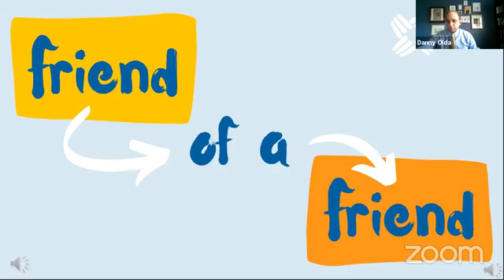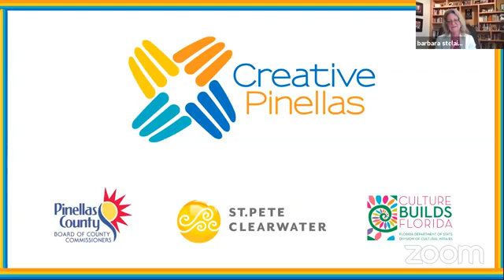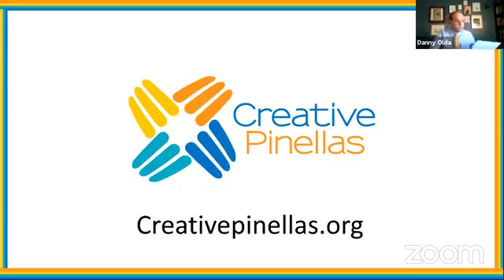Friend of a Friend Akiko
Friend of a Friend is a new monthly interview series from Creative Pinellas drawing connections between artists, inspirations, friends, and mentors and showcasing the individuals that together make a creative community. This premiere is with the 2019 Creative Pinellas Artist Laureate Akiko Kotani.